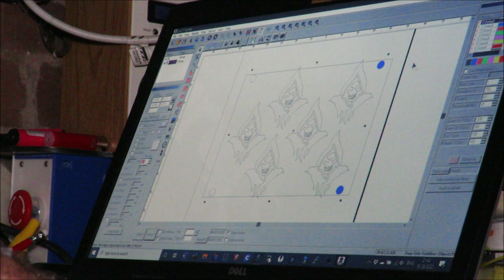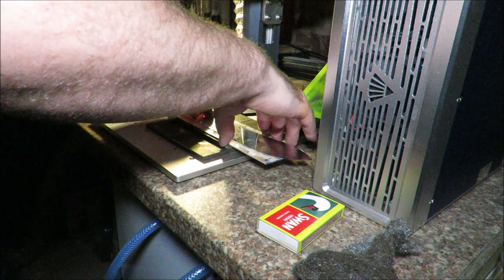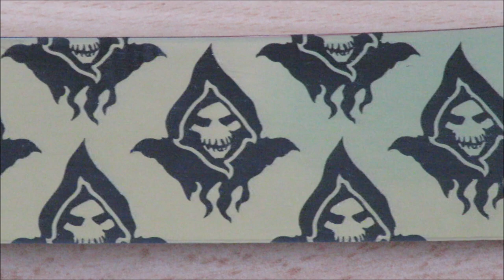Knife Engraving, Ghoul Engraved Steak KnIfe. (Bonus video)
Laser engraving a design on to my Victorinox 10" steak knife.
The design is taken from an old DC Witching hour comic.